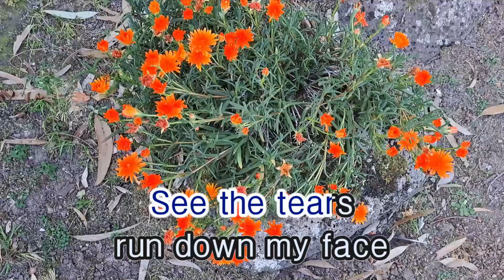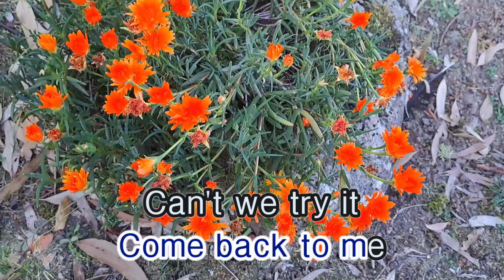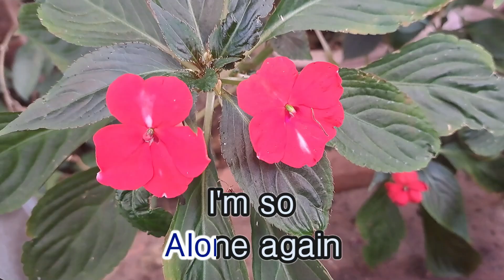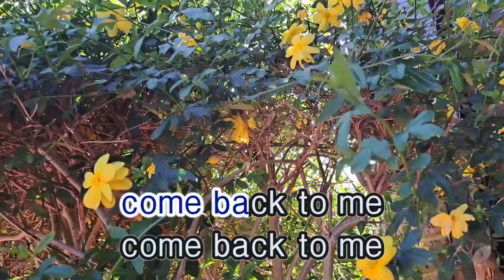Come Back To Me - Uriah Heep Video Karaoke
Come Back To Me - Uriah Heep Video Karaoke playback on the Yamaha PSR-SX900.